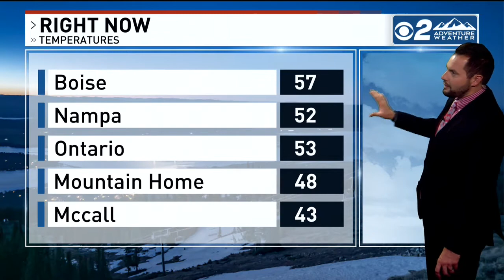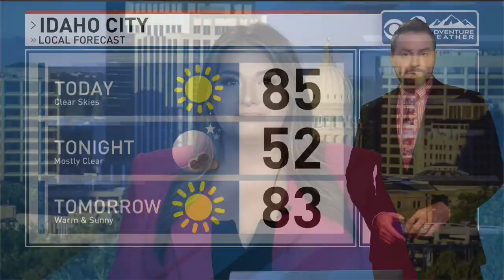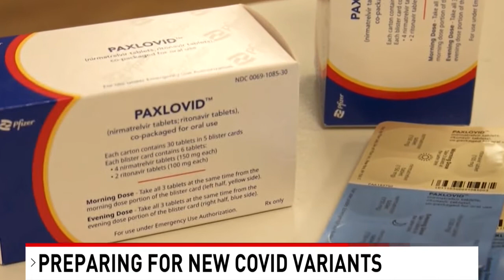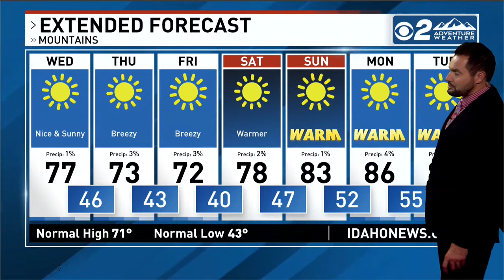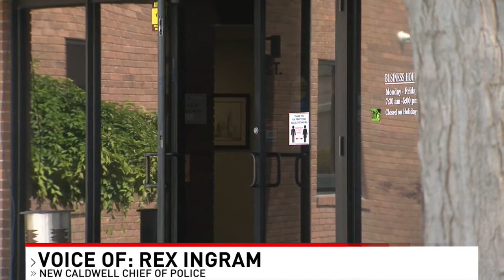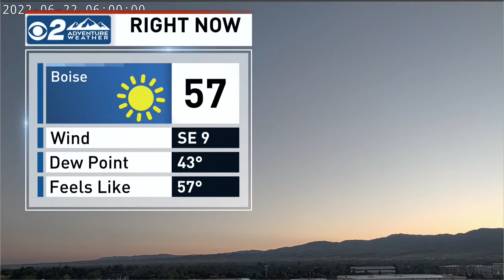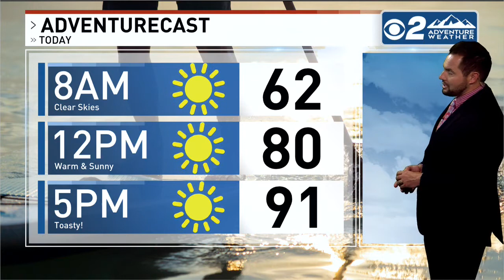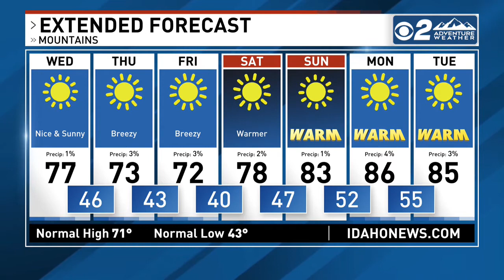CBS This Morning Boise Newscast 6/22/2022